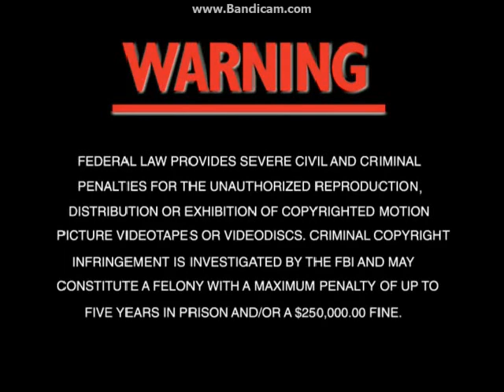Opening To The Peacemaker 1998 DVD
NO COPYRIGHT INFRINGMENT INTENDED! Here's The Order:
1.DVD Menu
2.Warning Screen
3.DreamWorks Logo